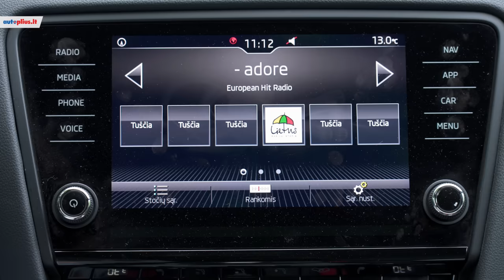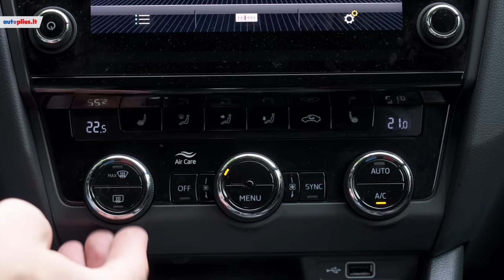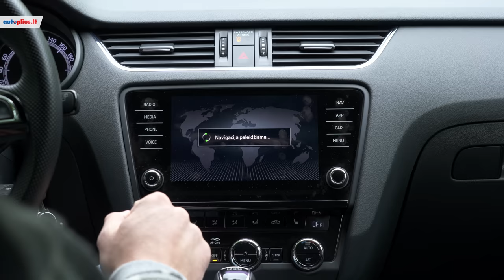Skoda Octavia: pasivijo VW Golf kokybę?